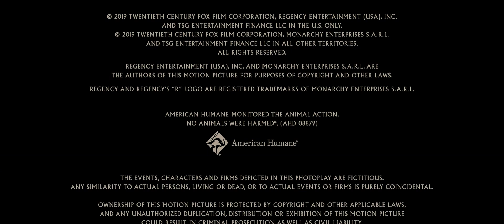"Job Creation" Notice (2019)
From the end of the 4K Blu-ray release of James Gray's Ad Astra (2019).